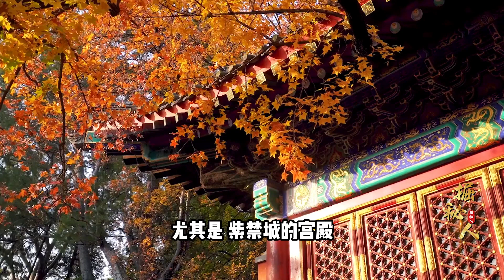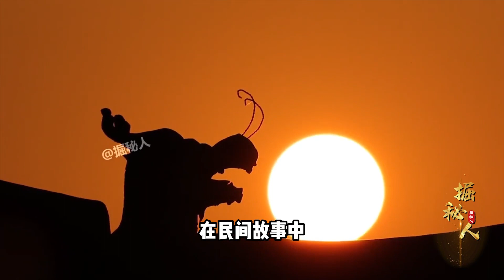小伙地里刨出2個龍頭，揚言值5個億，專家看后：你真是天打雷劈